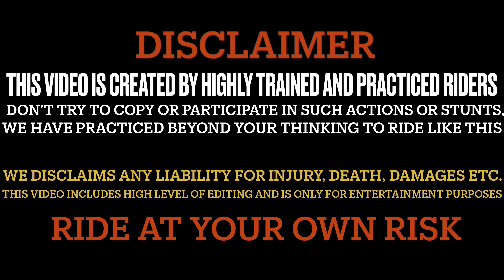Stranger Hot girl asking for A ride🥵|| Iss ladkii ka sath to ladiee ho gayee😓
Bike/:Duke 390/Rc390